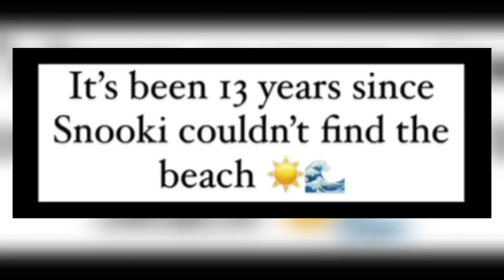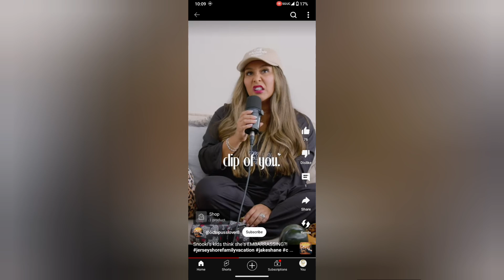Reality Show Producers Had Cast Member Arrested In Viral Clip